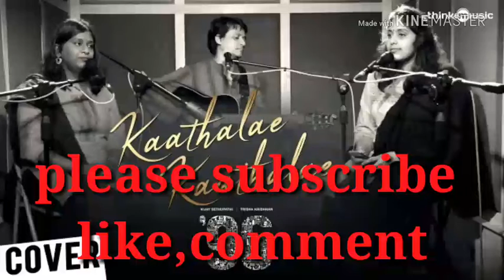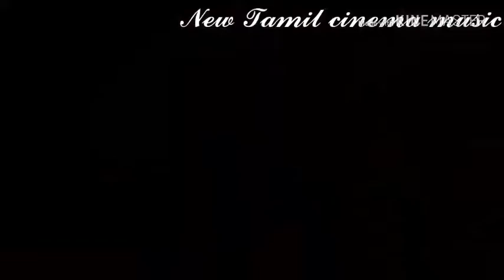96 | Kaathalae Kaathalae Song (Cover Version) | Tarang ft. Vedanth Bharadwaj | Govind Vasantha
Enjoy the 96 movies